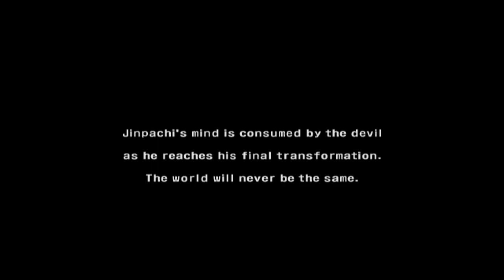Tekken 5 - Devil Jin + (Jinpachi Ending)